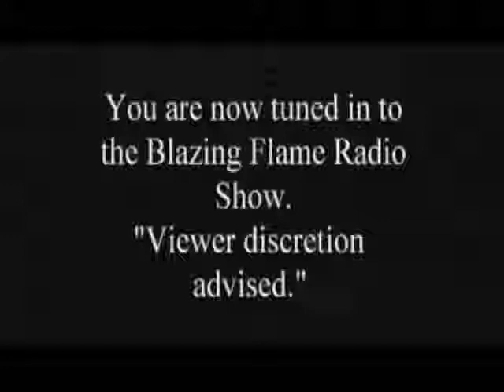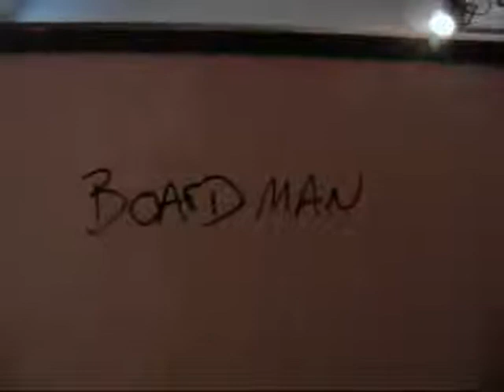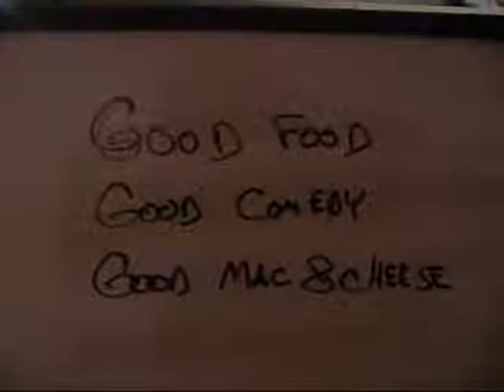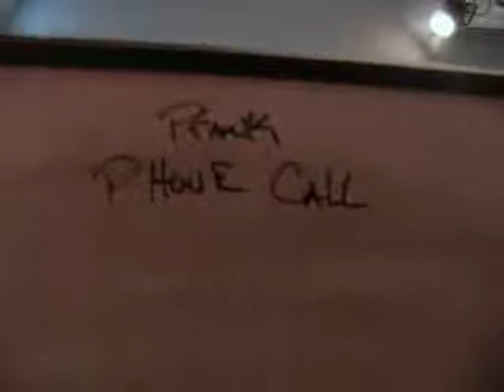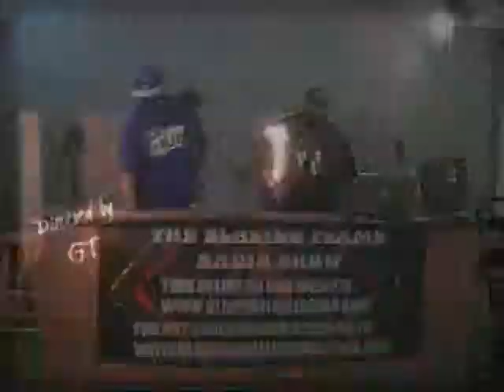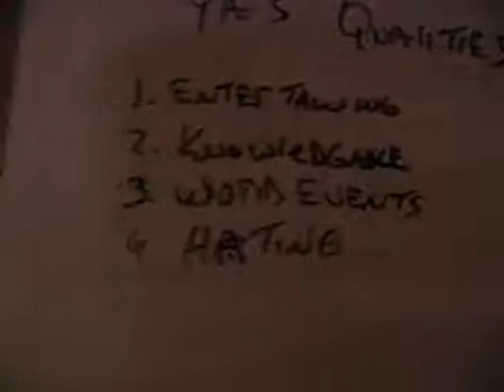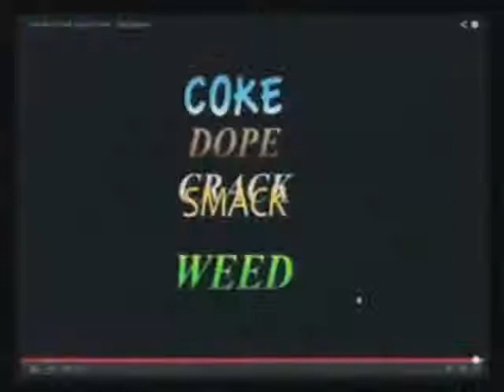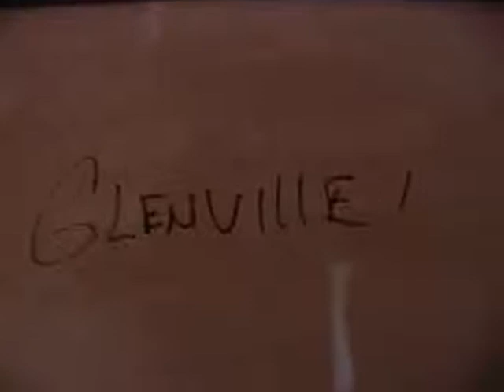Blazing Flame Radio March 29, 2014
Only on the Msc Radio Network

JWN MEDIA

Guitar Center

Hanini Subs

Lakewood Computers